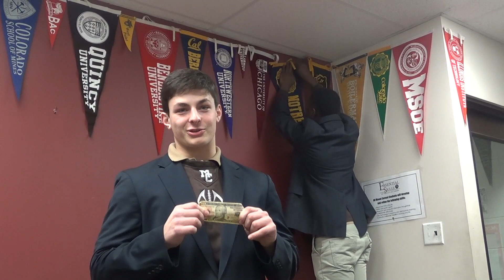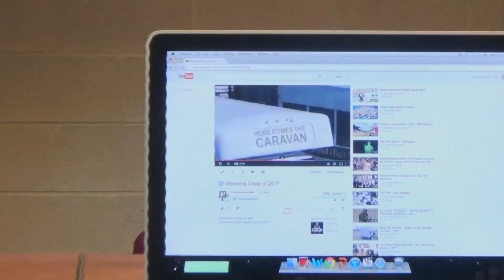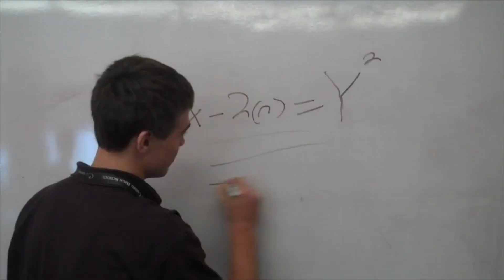Welcome Mount Carmel Class of 2018